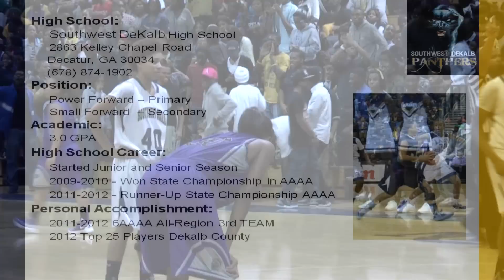Jasmine Coleman Class Of 2012 Power Forward Southwest Dekalb HS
Jasmine Coleman #40
Southwest Dekalb HS
Class Of 2012
Power Forward
5'11"

Follow on Twitter @CoolieBai